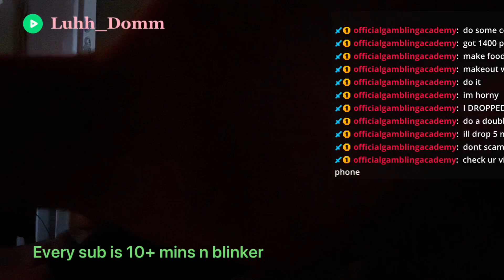Taking double blinkers full live stream @ luhh_Domm on Kick